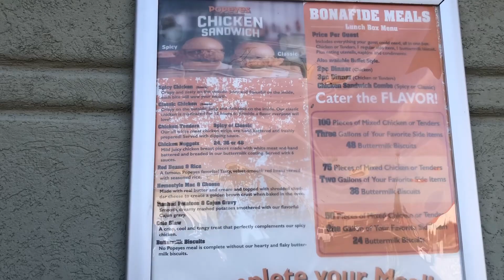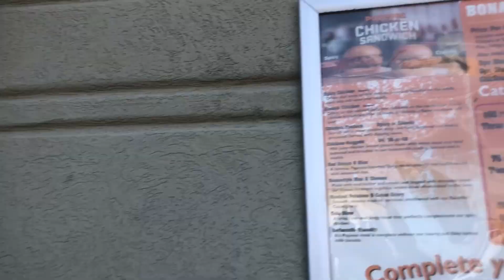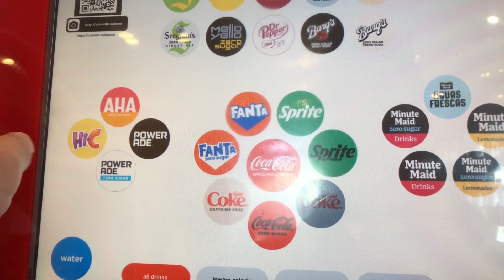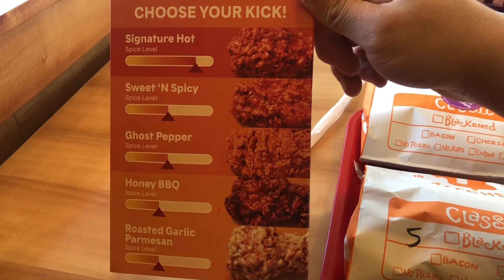Popeyes に行きました。